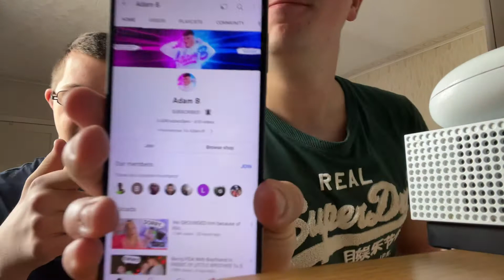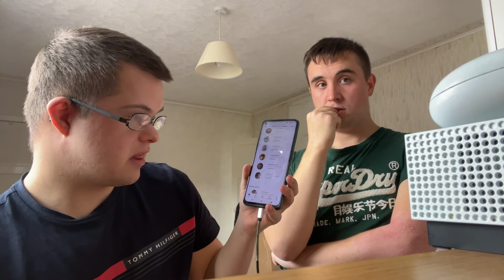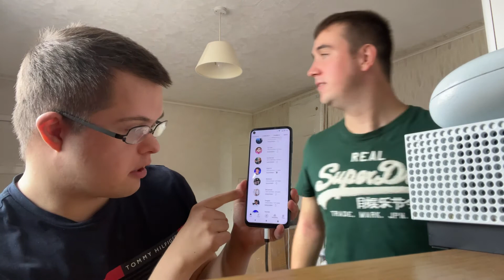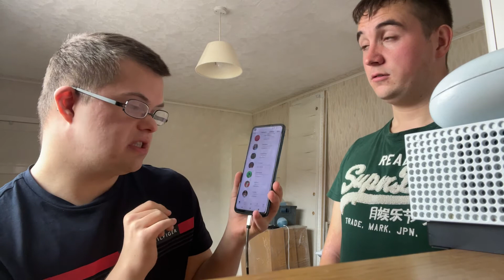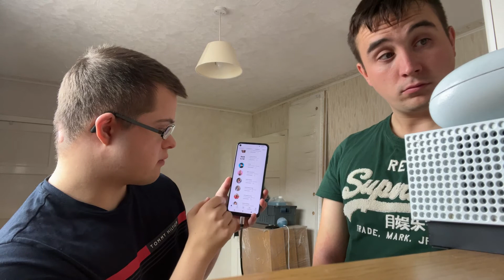Collaboration with Callum Gordon and Andrew Laycock Vlogs ( Part 4 )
Links are down in the Destination Box Below ⬇️

Facebook Andrew Laycock , Callum Gordon

Instagram Andyl3460 , Callum Gordon And Andrew Laycock 7

Snapchat Andyl56 , Callum 554

Twitter Andy3460 , Callum Gordon 10

TikTok Andrew Laycock 7 , Callum Andrew 7

1 Patrick Boyce
2 James 9 : 16
3 Liam Reynolds And Rebecca Mason 007 Vlogs
4 Callum Gordon And Andrew Laycock Vlogs
5 king of the Wolves
6 Maxo
7 Lindsay Riley
8 Chloe XX Boyce
9 Adam Graham
10 William McCann 310
11 Joanne McDonald
12 Rebecca Mason And Liam Reynolds 007 Vlogs

And shoutout to my Favourite YouTubers

1 Mcjuggernuggets
2 Kid behind a Camera
3 Lance Stewart
4 Adam B
5 the Ace Family
6 Ashley May
7 Courtney Hadwin
8 Billie Eilish
9 Chloe Taylor UK
10 Mike Fox
11 Lee Hinchcliffe
12 Ellie Hinchcliffe
13 Erin Bowyer
14 Brandonio
15 Joe Tasker
16 Morgz
17 Saffron Barker